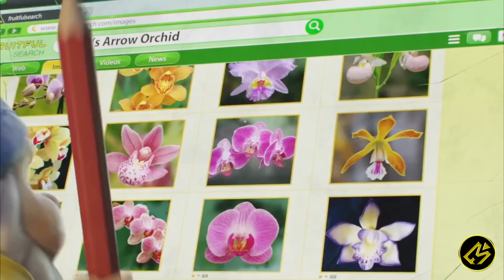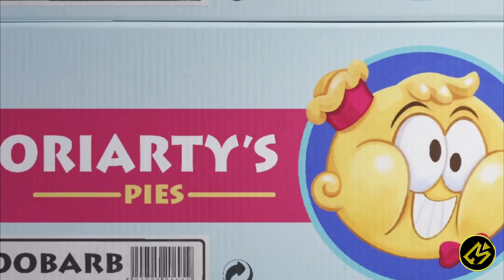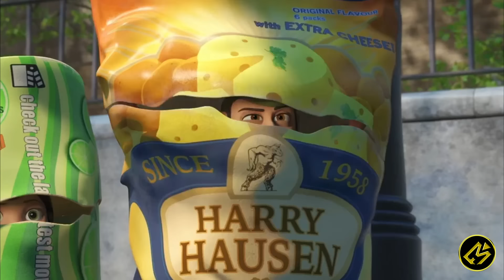PENYELIDIKAN PARA GNOMES YANG MENGHILANG || Alur Cerita FIlm SHARELOCK GNOMES (2018)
Hallo cinephile!

Kali ini Movierastis mau ceritain Sharelock Gnomes.

Gnomeo dan Juliet, sepasang patung hiasan kebun, menyewa detektif Sherlock Gnomes untuk menyelidiki hilangnya banyak hiasan kebun secara misterius di London.

Another Channel :
Buat beli cilok!